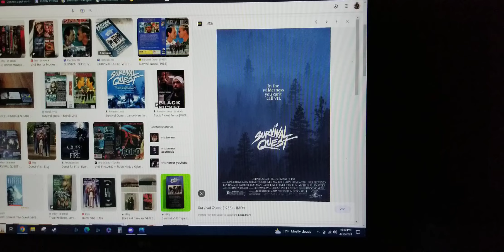what do you think about this movie